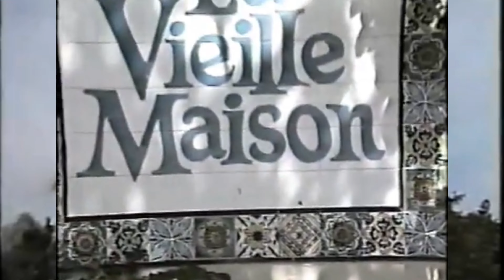SUNRISE MIX - EDM House Mix by Smooth Operator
TRACK ID:

0:00 Intro
0:14 Soul Sacrifice - Dombresky // Dramaqueen - Simon Kidzoo
4:13 Dilan - Iatalobros // Derezzed - Daft Punk
10:04 U Got 2 - Mambo Brothers // To Be Real - Hotswing
14:52 La Palenquera - Dani Masi, Dani Villa, Rodri Vegas // Gucci Gamboa - Kurd Maverick // Say What - KI Creighton
19:54 Colours Of House - Piem, Cessle Innit // Benin - Elliot Fitch
25:26 El Ritmo - Pagano // Boca Linda - CASSIMM